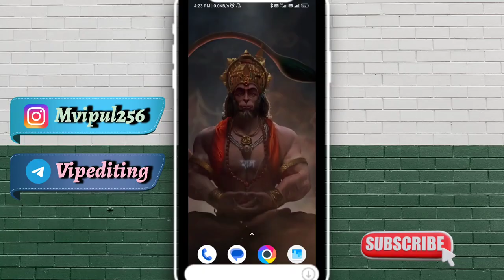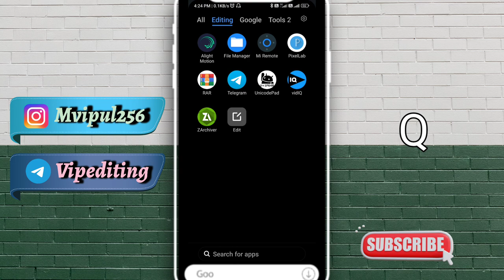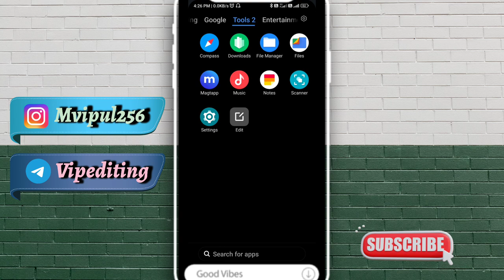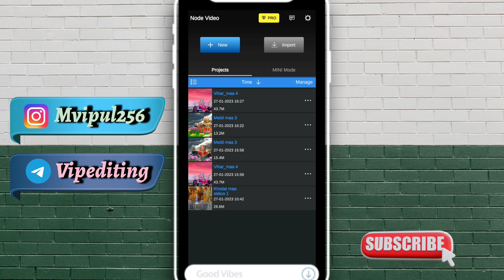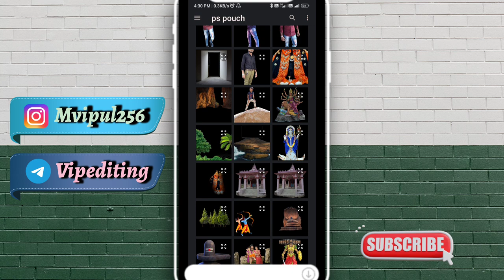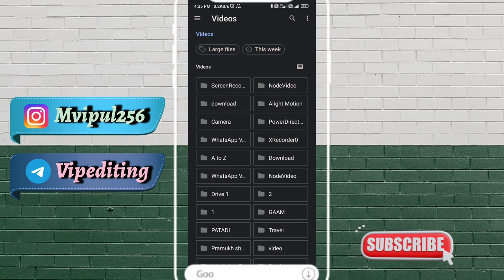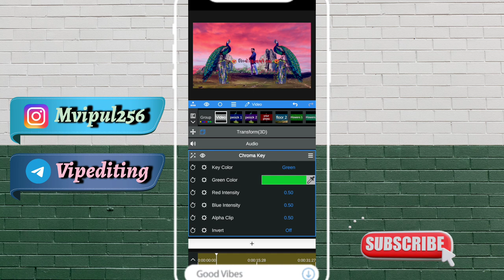Vihat_Maa Status Editing| Node video vihat_Maa status Editing|Node video pro Apk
Tags

allmataji status
mataji status
Jogani
maa status
Vihat maa
3d video editing
Node video
3d status video editing
3d Node video Editing
3d video editing kinemaster
Vipediting
Vip editing
Dashama statue
mataji status